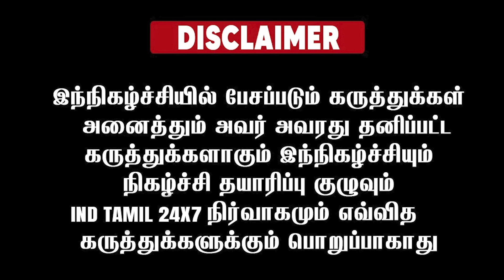நடிகர் விஷால் மேயர் பிரியா சர்ச்சை ...! சரியான பதிலடி கொடுத்த நடிகை ஜெயலட்சுமி...!